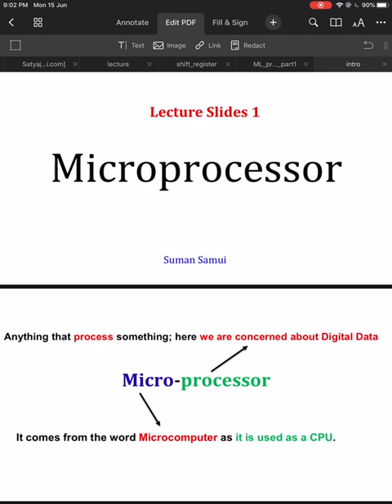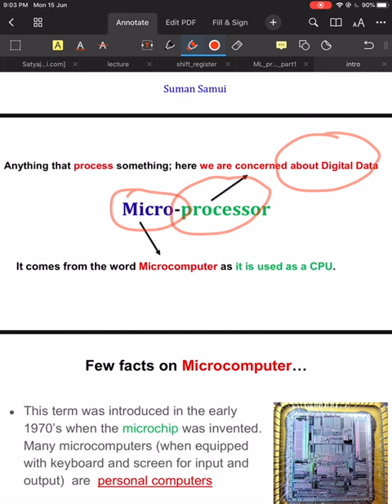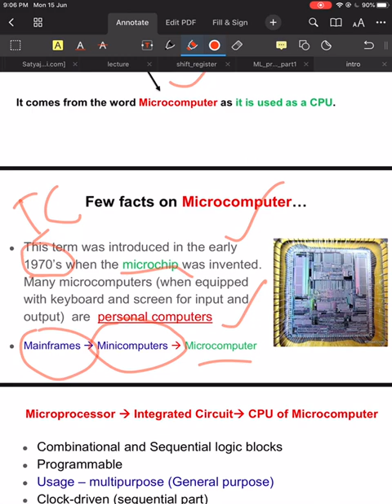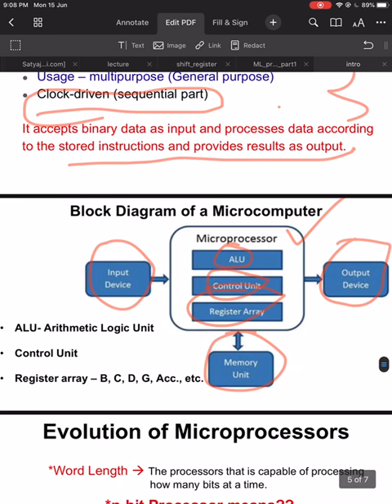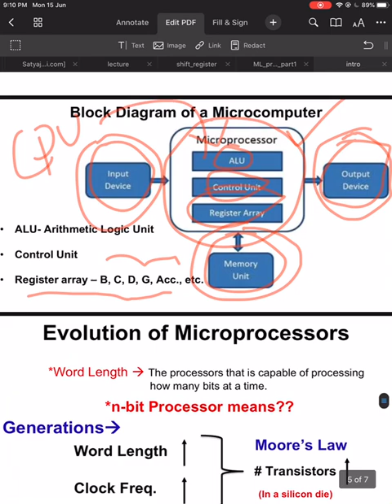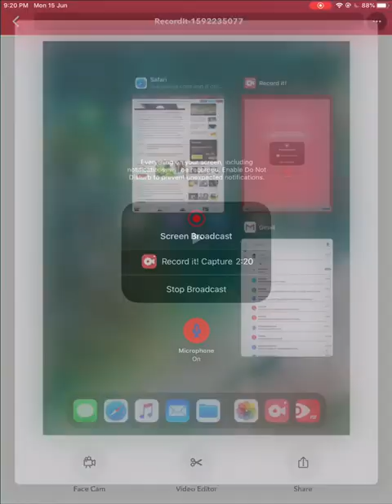Lecture 1: Introduction to Microprocessor | The CPU of Microcomputer | Digital System Design